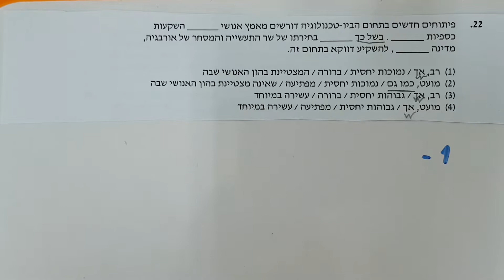חשיבה מילולית - השלמת משפטים - גל 1 - שאלה 22 - EZWAY